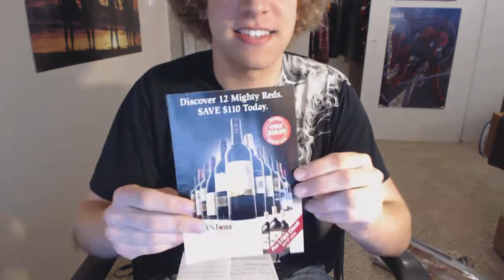Das Professional Keyboard Unboxing (Cherry MX Blues!!)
I guess these videos are all coming early for you guys.. As Youtube no longer allows me to do delayed release uploads. Thanks Youtube!!! Oh, and these might all be Sh*t quality/sync for all I know! Because everything is terrible right now, I need to get away this weekend. See everyone next week!! ♥♥♥♥

Unboxing of my new Das Professional Model S Keyboard with Cherry MX Blues!

Tags: Das Keyboard Unboxing Cherry MX Blues Professional Mechanical Tactile Clicky Goodness FMIGaming FourMileIsland